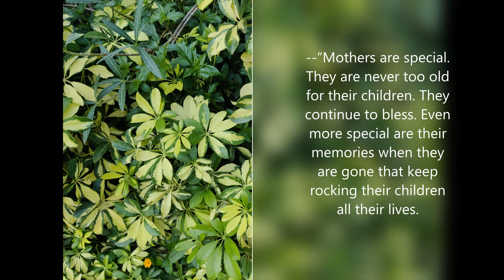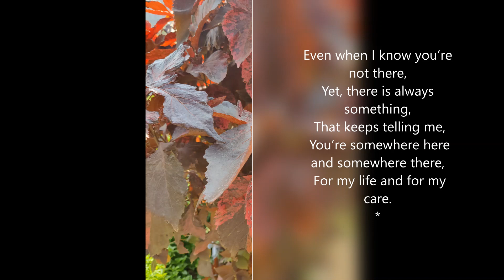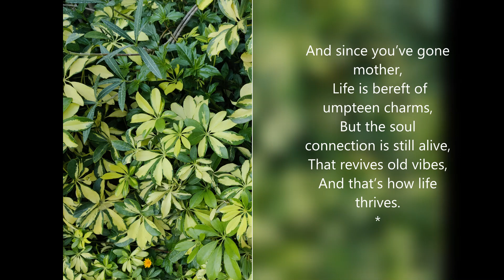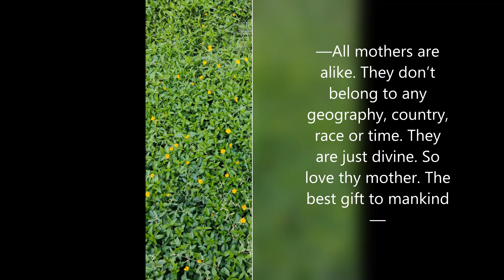POEM "MOTHER" Dedicated to Late Heeraben Modi mother of Prime Minister Narendra Modi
Following is my poem titled 'MOTHER' from my book 'RHYTHM ... IN POEMS.' I dedicate this poem to Late Heeraben Modi. Late Heeraben is the epitome of motherhood that gave India a son like Prime Minister Narendra Modi.

 ―All mothers are alike. They don’t belong to any geography, country, race or time. They are just divine. So love thy mother. The best gift to mankind—

Enjoy the poem